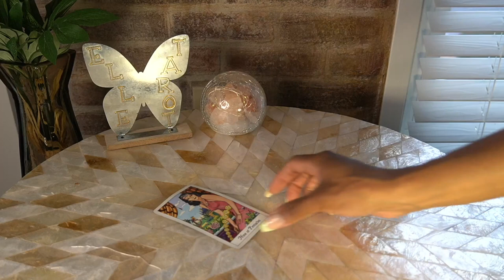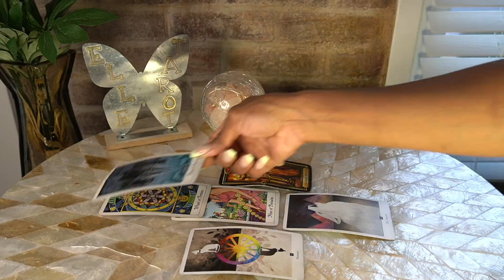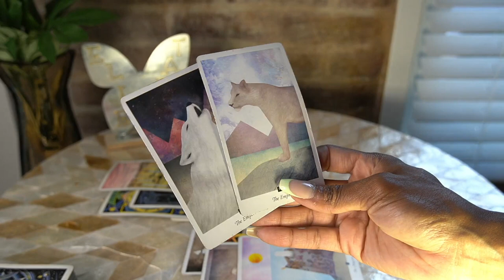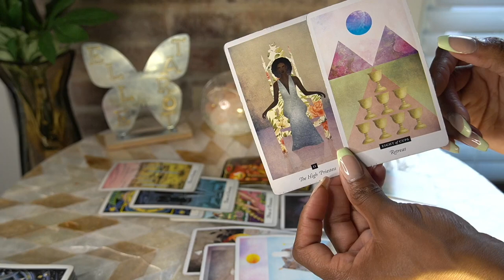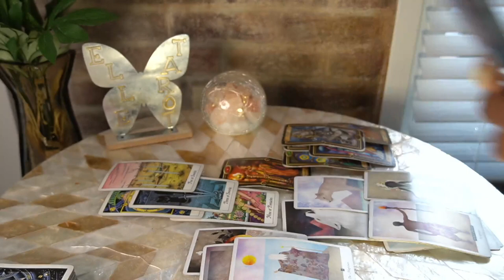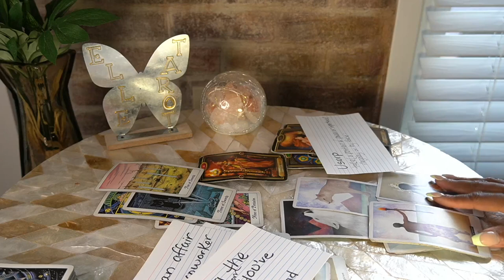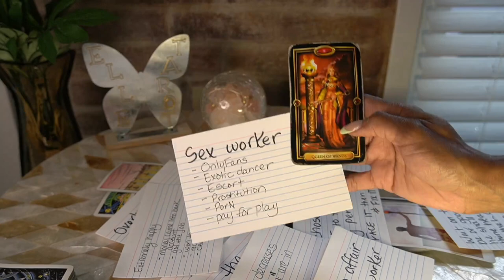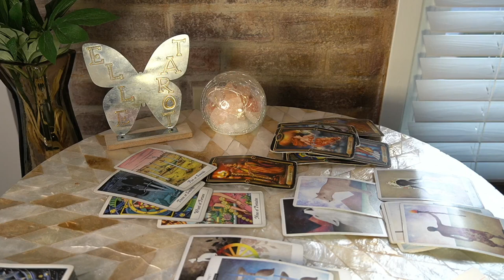AQUARIUS AUG '22 IF YOU ARE CONFUSED ABOUT THE EX, WATCH THIS!